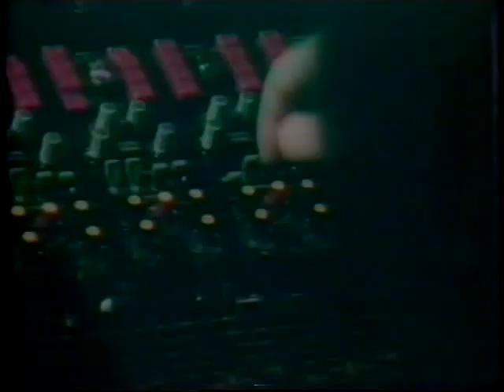Globo Repórter: recursos marinhos - 15/04/1980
Segmento de programa de 15/04/1980, aqui abordando o que Videoescola chama "Recurs0s Marinh0s"